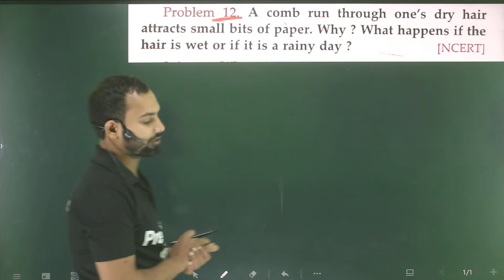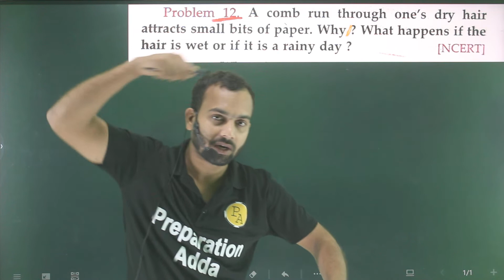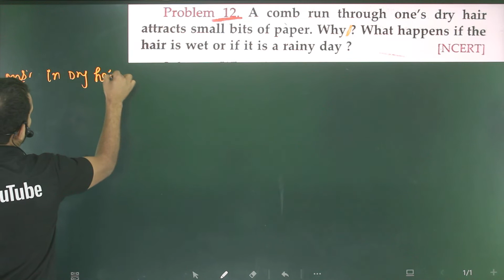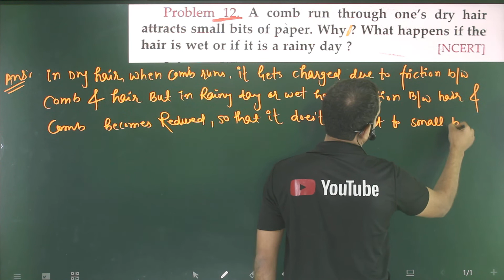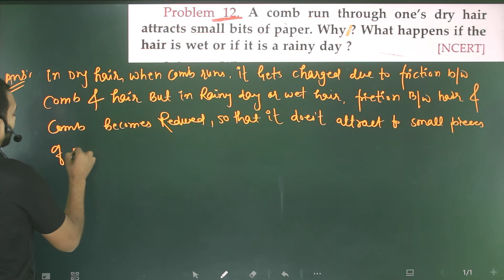P-12 very short/electric charges and field/12th physics from SL Arora/a comb run through